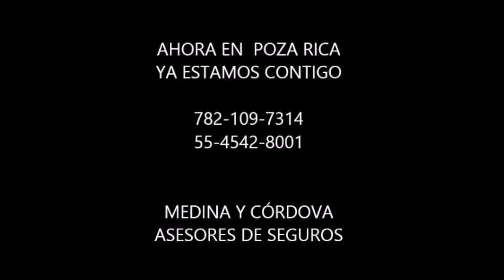PREGONEROS.COM.MX CON LIDIA LOPEZ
En el estudio:
Raquel Alafita y Ana Porucco, amigas emprendedoras de Poza Rica, quienes nos presentan sus productos, línea de belleza y alimentos libres de conservadores.
Nos invitan a consumelocal.